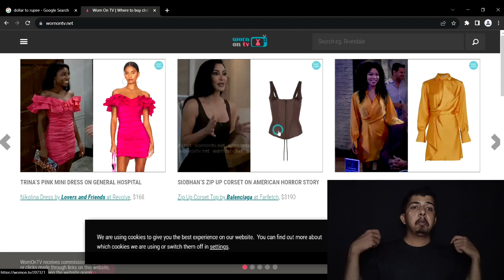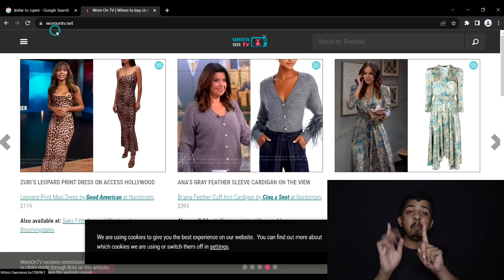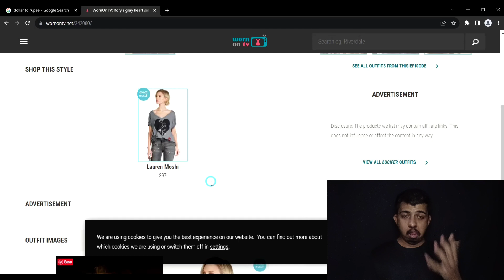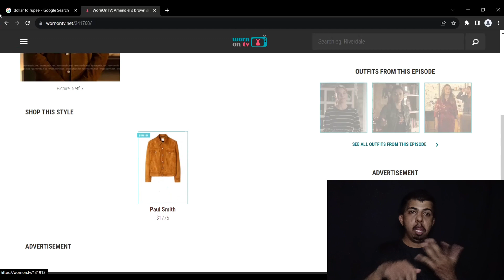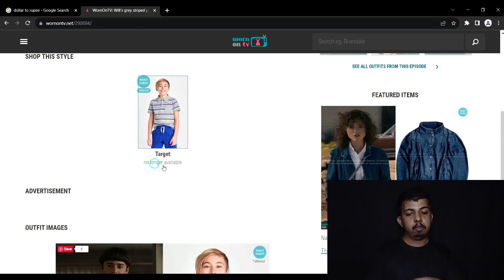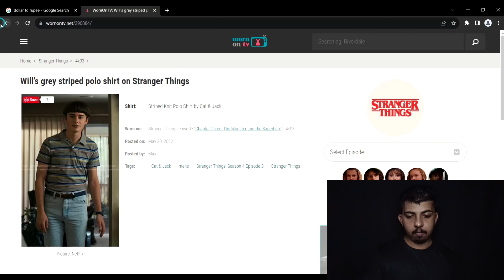must watch dress this use OTT | Indian sign language I Deaf